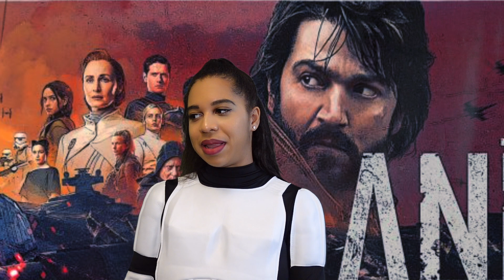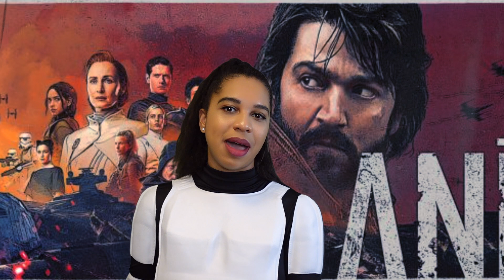Andor 1x1 - Reaction/Review! What happened to THIS character?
My reaction to episode 1 of Andor! Let me know what you guys thought of the first episode ;)

0:00 - 0:27 Intro, some of my cosplays
0:33 Video starts

2:33 Reaction starts

Review
15:44 Morlana One Corporation
17:25 Cassian (entanglement? enemies?)
18:18 Love triangle? Will THIS person be a problem? (as per episode 3 I was right lol)
18:58 Flashbacks (what happened to THIS character? Cassian's guilt?)
20:28 Conclusion